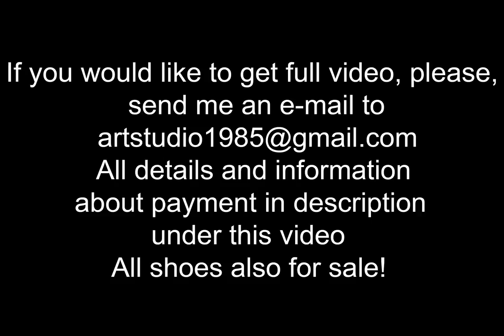Knee high boots in deep muddy swamp, high heels boots stuck in mud, wetlook, boots abuse (scene 559)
scene 559

Sexy Julia wears short leather shorts, leather gloves and jacket, leather boots and white socks. She walks through swampy, muddy puddles and sticky deep mud, she makes her feet and boots very muddy